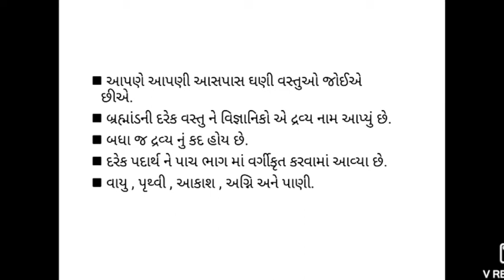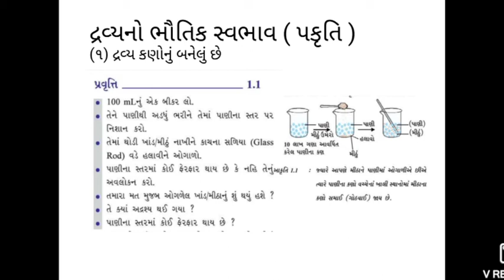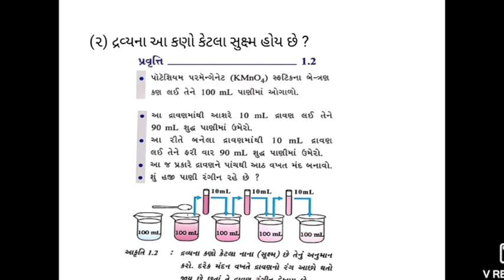STD 9 | SUB વિજ્ઞાન અને ટેકનોલોજી | CHAP 1 આપણી આસપાસમાં દ્રવ્ય | ભાગ 1